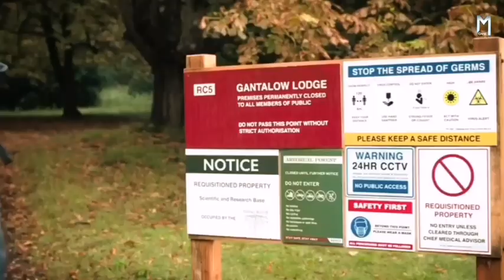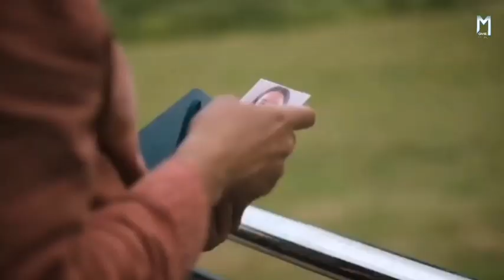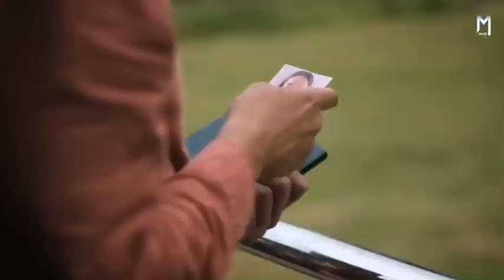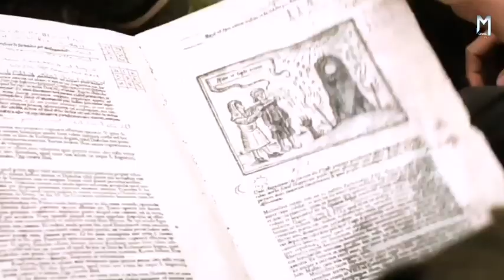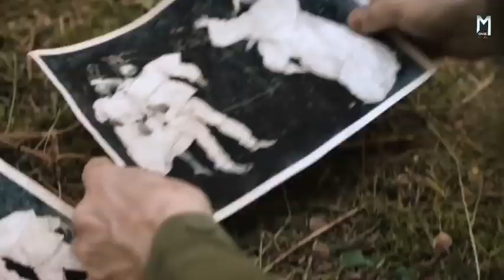In The Earth (2021) Movie Summerized in Hindi